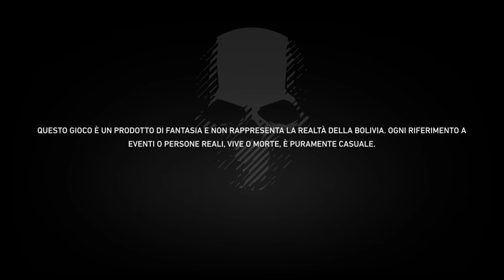Ghost Recon: Wildland Capitolo 40 Senza Rimorso!